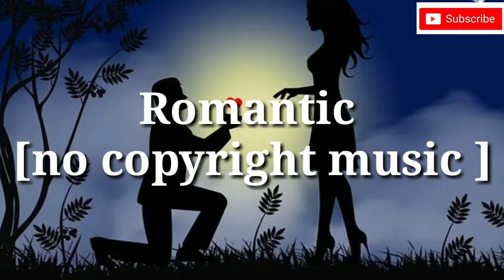Romantic no copyright music (royalty free music